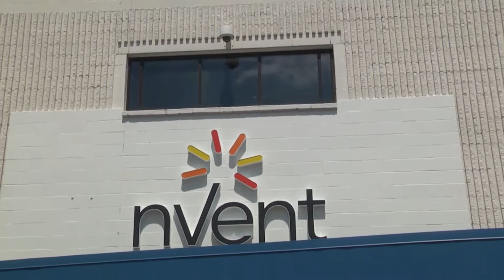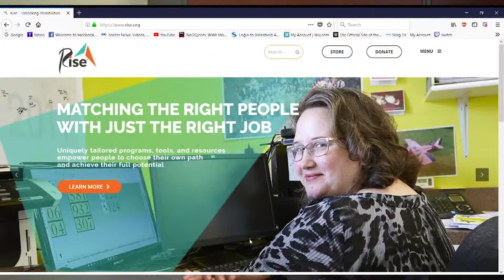Rise Inc.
Had great time shooting and edited this video. For great organization